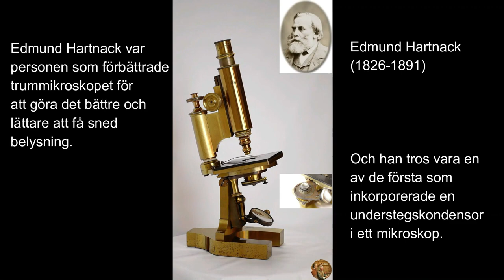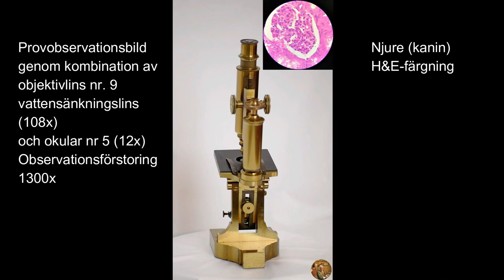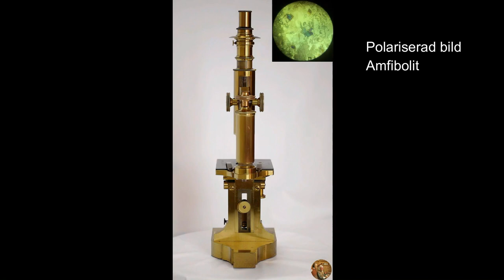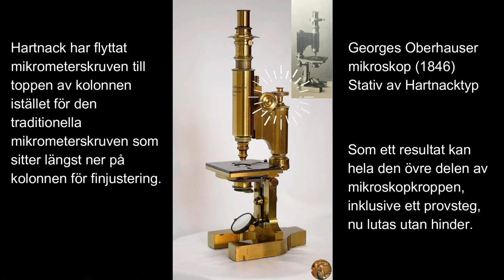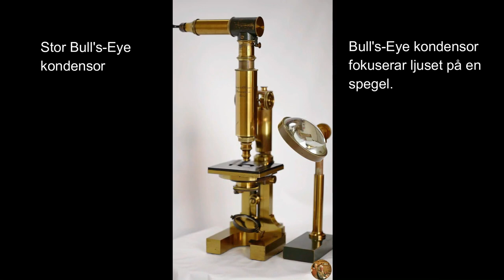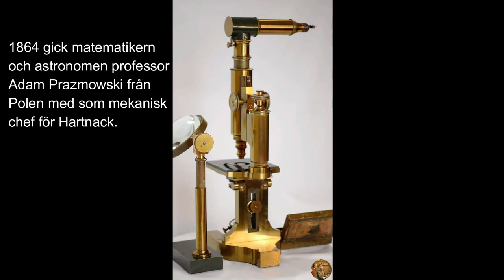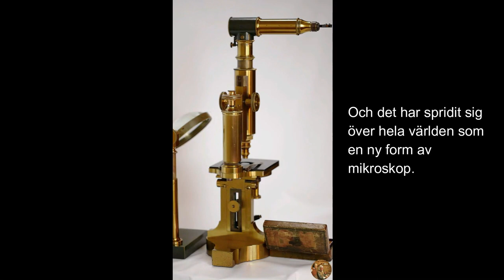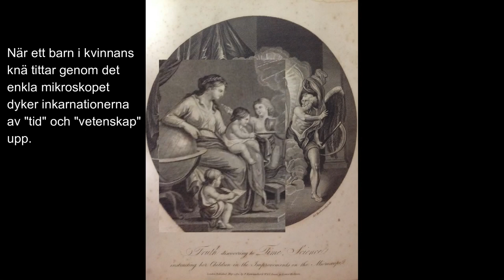【Språk ㉜】Microscope Short Story (avsnitt 2) Edmund Hartnack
History of Microscopy No.2 (Edmund Hartnack) Tyskland/Frankrike
Edmund Hartnack var personen som förbättrade trummikroskopet för att göra det bättre och lättare att få sned belysning, och han tros vara en av de första som inkorporerade en understegskondensor i ett mikroskop. Men anledningen till att Hartnack är mest känd är att den har genomfört ett verkligt praktiskt mål för vattendoppning. Edmund Hartnack (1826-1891) föddes den 9 april 1826 i Templin, Uckermark, och studerade mekanikerarbete under Wilhelm Hirschmann i Berlin. 1857 åkte han till Paris för att finslipa och slutföra sitt yrke, och han utbildades i elektriska maskiner. Hartnack gick med sin farbror till Georges Oberhausers (1798–1868) tillverkare av optisk utrustning som partner. 1860 tog han över företaget Oberhauser och fick full kontroll under Hartnacks eget namn. Katalogen för denna period (Prix-courant des Microscopes achromatiques de E. Hartnack et Cie) består av 7 sidor utan illustration, 12 typer av mikroskop och tillbehör, och 9 typer av akromatiska objektiv är upplagda. 1862 tilldelades Hartnack titeln professor av den preussiska regeringen. 1864 gick matematikern och astronomen professor Adam Prazmowski från Polen (Prof. Adam Prazmowski 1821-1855) till som mekanisk chef för Hartnack. Hartnack och Prażmowski tog medaljer på världsutställningen i Paris 1867 och 1878 och i Wien 1873. Under det fransk-preussiska kriget 1870 var Hartnack tvungen att lämna Frankrike och återvända till Tyskland, så han bosatte sig i Potsdam nära Berlin och etablerade sig ett nytt optikföretag. Prazmowki tog över Paris-filialen av det gemensamma företaget, men efter en vänskaplig överenskommelse med Hartnack 1879 fick han kontroll över sig själv. Efter Prazmowskis död togs företaget över av medarbetaren och mästaren Bezu & Hauser och såldes senare till Nachet.